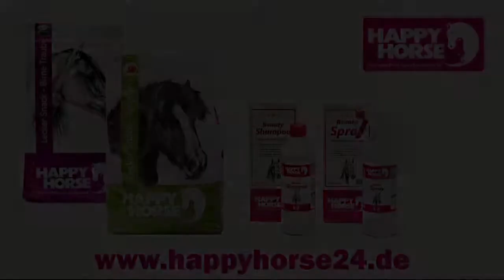Farina Stockreiter - WES - DVM Alsfeld 2015 - Female - 34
Farina Stockreiter - WES - DVM Alsfeld 2015 - Female - 34 Deutsche Meisterschaft Voltigieren in Alsfeld 2015